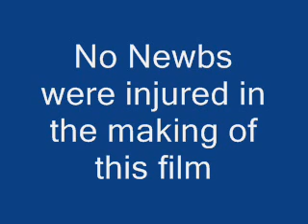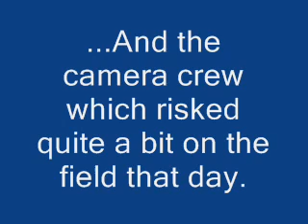Team Ironside vs. 40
Scenario Paintball, Team Ironside facing 40 opponents.